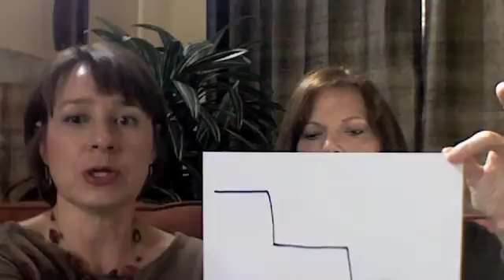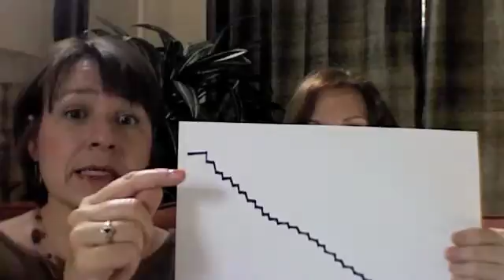Is There Really a Difference Among Types of Dementia?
The doctors discuss spectrum of disorders from Vascular Dementia to Alzheimer's Disease.  Do the different types of dementia have different symptoms?  How do doctors know which type of dementia my loved one has?  Does it really make any difference?